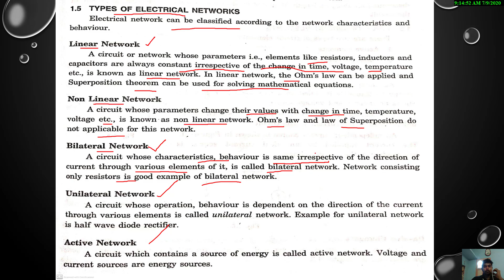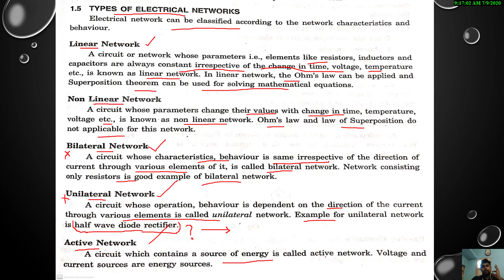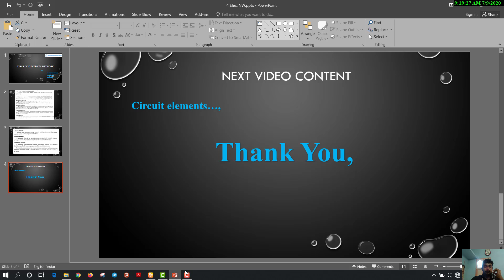Types of Electrical Network (Lecture 4)